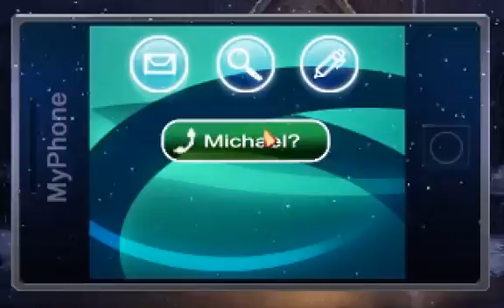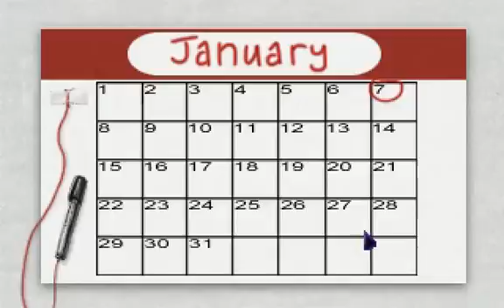Blackwell series playthrough #57: More Ghosts More Problems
And then we get another bunch of names to follow up on.